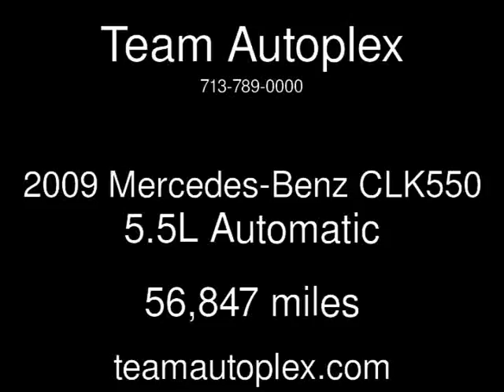2009 Mercedes-Benz CLK550 5.5L Used Cars - Houston,Texas - 2017-06-15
See more details about this used car This 2009 Mercedes-Benz CLK550 5.5L with 56,847 miles is for sale at Team Autoplex.